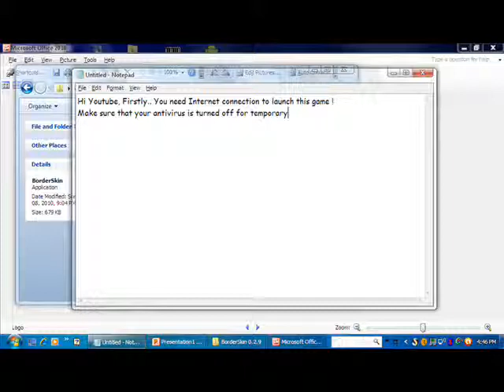TibiaME(v2.10) for pc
(You'll only need 4shared account to download this game)